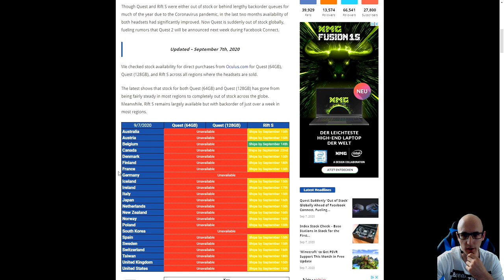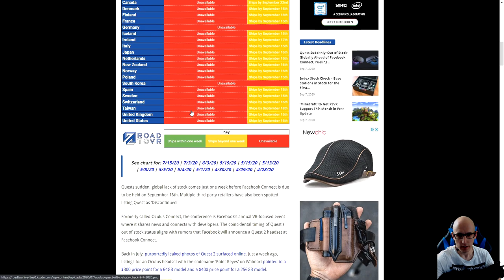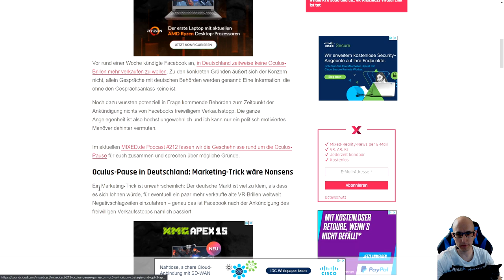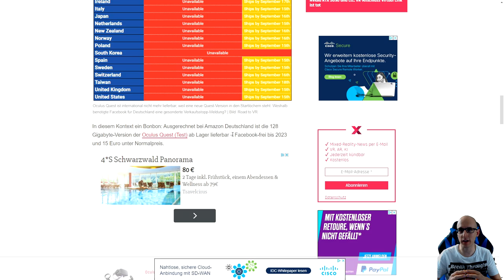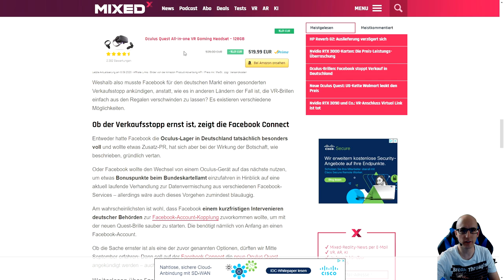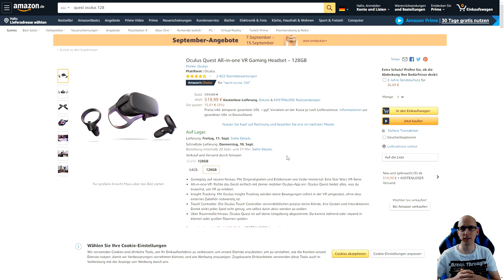VR News Eilmeldung! Oculus Quest nicht mehr Lieferbar? #03 Deutsch / German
Oculus stellt erstmal den Verkauf von allen VR Headsets in Deutschland und Österreich ein.
Grund dafür sind scheinbar Gespräche mit der Aufsichtsbehörde.

Oculus Quest 128GB:

▌Social Media ▌